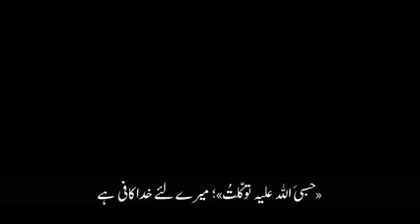Ustad Ali Raza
Video from Subhan Allah💖🌹